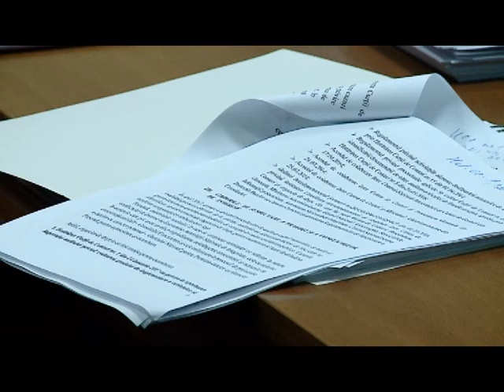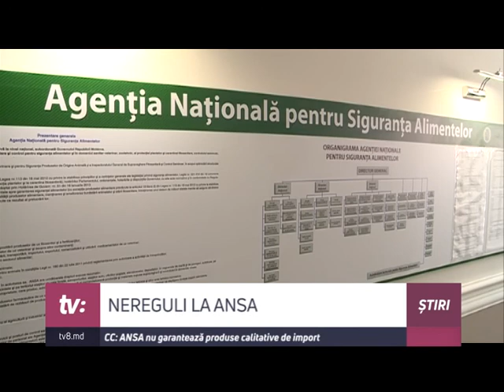NEREGULI LA ANSA CC: ANSA nu garantează produse calitative de import